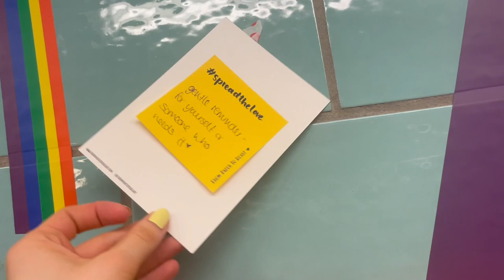"Ein riesiges Save-Space!" - Christopher Street Day 2021 I Berlin Vlog 🌈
Besser spät als nie: Hier ist der Vlog zum wundervollen CSD diesen Sommer.

(Und für alle, die meine Vlogs wie eine Serie schauen... Fortsetzung zum letzten Vlog folgt am Mittwoch! 😉)

↬ Support
🌞 Wenn dir dieses Video gefällt, sind Abo, Kommentar & Like eine super Möglichkeit mich zu unterstützen. Du kannst das Video auch sehr gerne mit jmd. teilen dem*der es auch gefallen/helfen könnte. Finanzielle Unterstützung ist über PayPal möglich (fühlt euch zu nichts verpflichtet!)
Vielen lieben Dank! x